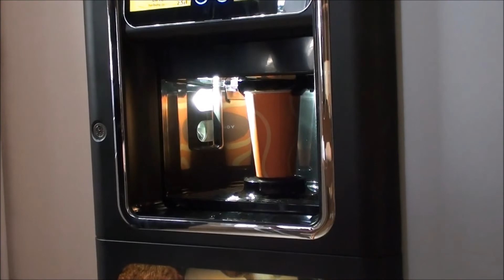Sneak peek na zajęcia koreańskiego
우리 한국어를 사랑해요!

Na zajęcia z p. Karoliną Cichocką (anglistką) zapraszają
Gabriela Jabłońska, Julia Kościk, Izabella Kicka, Małgorzata Marciniak, Wiktoria Gromadecka, Jagoda Kokoszanek oraz Anna Mermela.

Zdjęcia i montaż: p. Przemysław Szulc (informatyk)